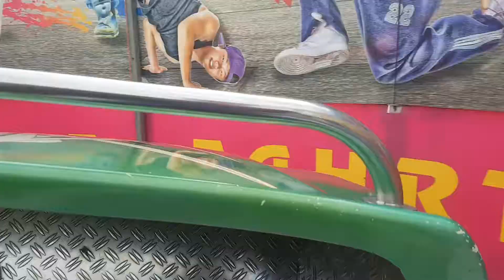Star Dancer - Störzer Onride 1